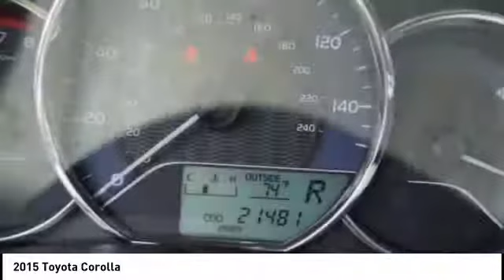2015 Toyota Corolla Orange CA U20533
2015 Toyota Corolla

1400 North Tustin Ave.

Don't miss this 2015 Toyota Corolla. It's equipped with great features. You'll want to take this  home. Make a great choice today.